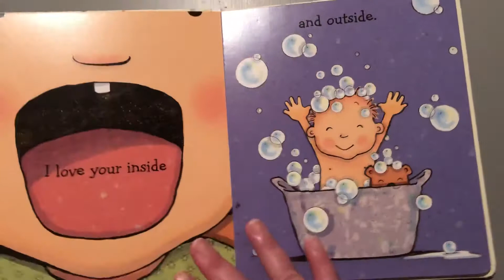I Love You Through and Through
I love you through and though - Children’s story